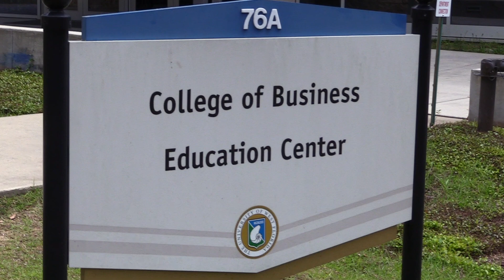Tuesday Testimonial with Gina Borges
In this Tuesday's Testimonial, we learn about the General Business student, RA, and Treasurer of the AASA, Ginas Borges, who hopes to one day work in Corporate Law!